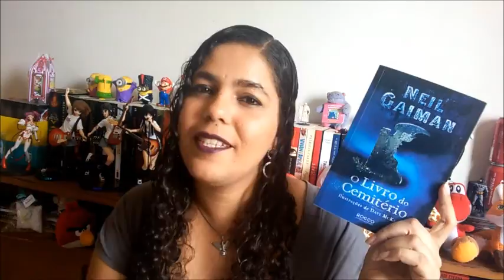Resenha do livro "O livro do cemitério", do Neil Gaiman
Olá pessoal! Hoje tem resenha desse livro incrivelmente lindo e fofo do "tio" Neil Gaiman! Espero que gostem!

* Periscope: amadoslivros